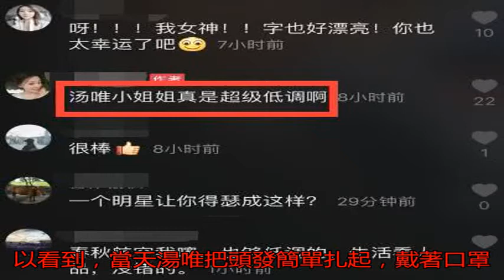網友飛機上偶遇湯唯坐經濟艙 低調排隊沒架子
16日，有網友在社交...